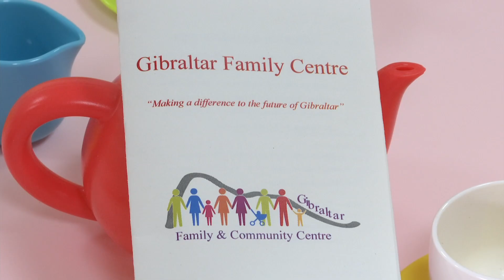Family and Community Centre opens in Mid-Harbour Estate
A Family and Community Centre has been opened in Mid-Harbour’s estate in a joint initiative between the Government and the Care Agency.

The centre will be used by other organisations such as the GHA, Drug and Rehabilitation Service, Youth Service, Citizen’s Advice Bureau and other voluntary groups.

Our reporter Kevin Ruiz was at the opening which was attended by four Government Ministers including the Minister for Health Neil Costa and Minisiter for Equality Samantha Sacramento.